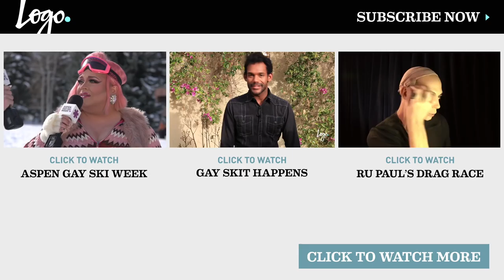'To Wong Foo' in 30 Seconds or Less | Cocktails & Classics | Logo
It's a special Aspen Gay Ski Week edition of Cocktails & Classics. Michael Urie, Candis Cayne, & Drew Droege describe the classic "To Wong Foo."